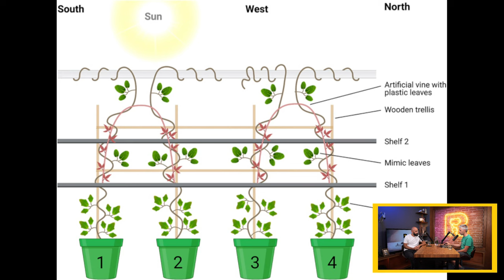Антинобеловите награди 2024 [Ratio Weekly с Никола Кереков]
CHAPTERS
00:00 - Интродукция
02:36 - Морските таралежи всъщност СА отровни
21:36 - Тазгодишните Ig-нобелови награди